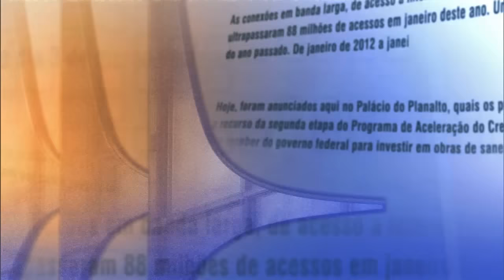Direto do Planalto - 4 de setembro